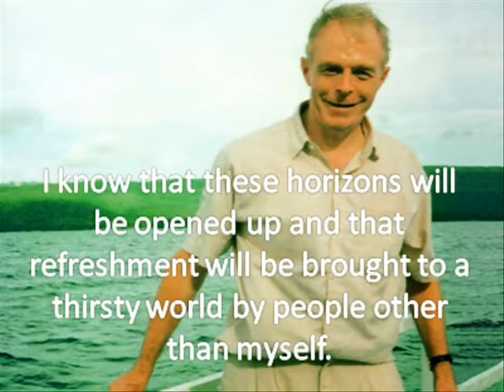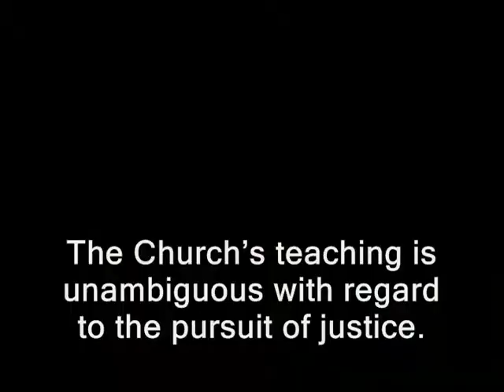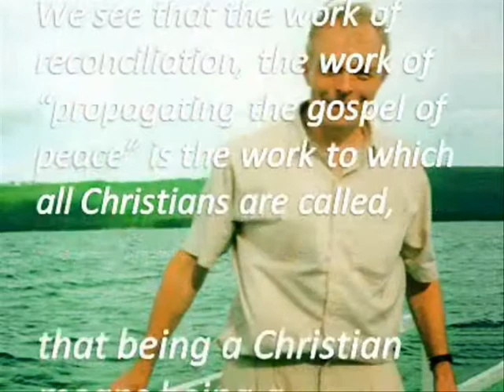Fr Niall O'Brien: A Tribute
This is a short video presentation on the late Fr Niall O'Brien SSC who taught us the value of peace, reconciliation, justice and nonviolence.

This was presented on his 6th death anniversary on 27 April 2010.